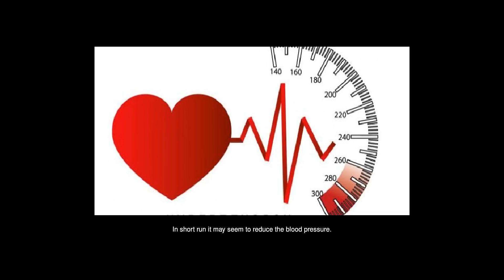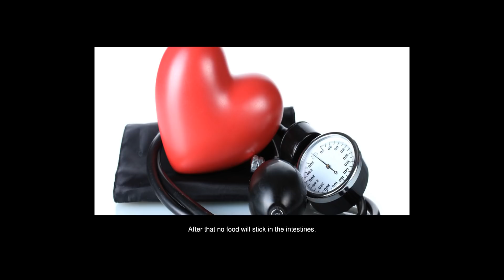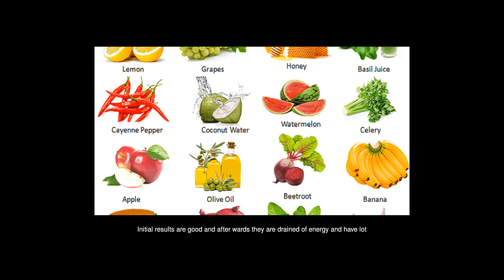Does Black Pepper Increase Blood Pressure?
Answers from: Rajinder Bhalla

Black pepper used in excess can increase the blood pressure in long run. In short run it may seem to reduce the blood pressure. Long back we used to have a restaurant. Once the chief cook remarked that in case we hire some body for kitchen without their consent he can do some magic so that bread will not stick in the tandoor (earthen oven used in India). I said this is simple. I do not believe in magics. So you will use some spice which is available in kitchen. Black pepper has the smallest particle size. So if you add ground black pepper in water and apply to paste to the wall of tandoor the holes in the walls will be filled up and the bread will not stick since there will be no place to create vacuum. Same thing happens in our food pipe. When we consume lot of ground black pepper, it sticks inside the food pipe. After that no food will stick in the intestines. Causing the food and water to travel small intestines faster. That will not allow the water to be absorbed in the small intestines. That will cause reduction in the blood volume. That will cause reduction in blood pressure. That is what happens in short term. Now continued use of black paper will cause more water to reach large intestines. That will cause more fluids to be absorbed and sent to cells and space between cells. What will cause low metabolic rate as well thickening of the walls of arteries. That will reduce the dia of the arteries making it narrow. So in long run blood pressure will increase. Otherwise also when lesser minerals and nutrients are absorbed in small intestines the metabolic rate will fall causing heart to have lesser energy to push the fluids into cells for metabolic process resulting in huge fluid overload. That is a vicious cycle. Same results have been reported by people who use black pepper for better immunity and respiratory problems. Initial results are good and after wards they are drained of energy and have lot of side effects. So be cautious. Whatever seems to be cure in short run will be deadly in long run.